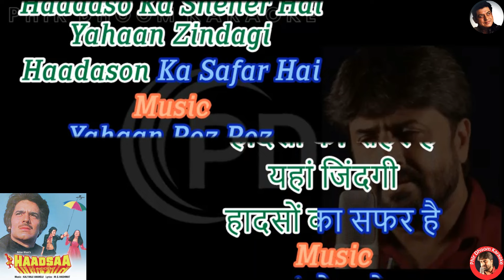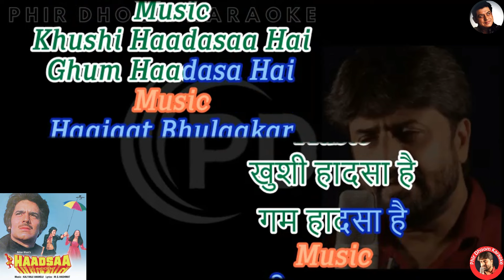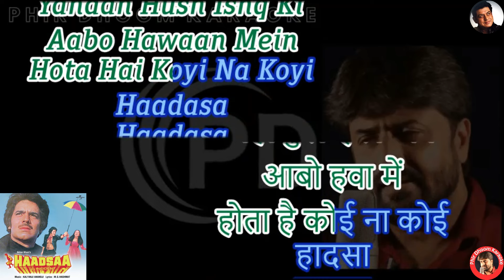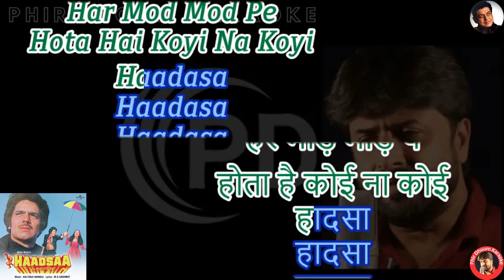Yeh Bombay Sheher Haadaso Ka Sheher Hai [ Haadsaa Movie ] Original Crystal Clear Karaoke